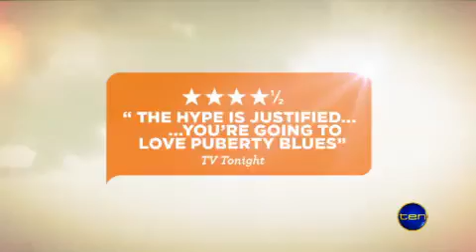Puberty Blues Critics Promo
Promo for New Aussie Drama Puberty Blues, based on the book.
Starts 8.30 Wednesday 15th August 2012 on Channel Ten.